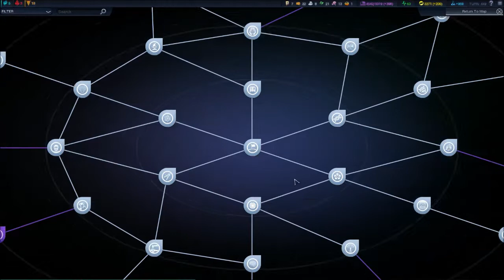Civilization Beyond Earth Part 21 Victory in Sight